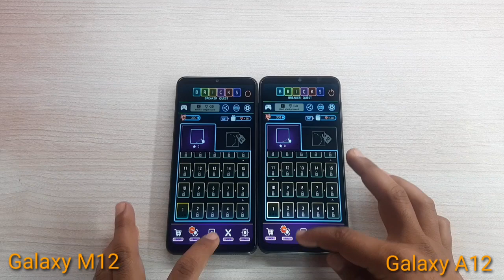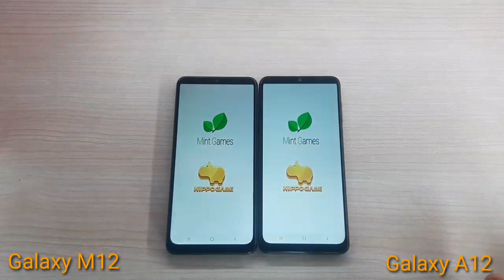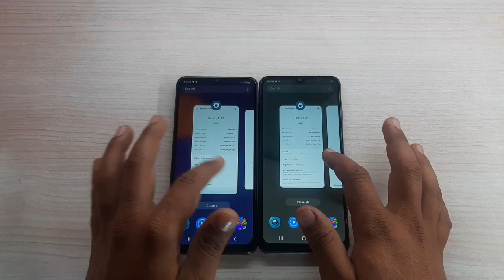Samsung Galaxy M12 vs Galaxy A12 Speed Test Comparison?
In This Video I Have Done A Speed Test Comparison Between the Samsung Galaxy M12 and Samsung Galaxy A12, Both Handsets Comes with Same Storage So if you want to know which one is Faster from each other So please watch this Video Till the End.

Samsung Galaxy M12 Specification: Exynos 850 Octa-Core CPU,  mali G52GPU,  4GB RAM, 64GB ROM, 6000mah Battery, Rs.10999

Galaxy A12 Specification: Helio P35 Octa-Core CPU, PowerVr 8320GPU,  4GB RAM, 64GB ROM, 5000mah Battery,  Rs.12999.